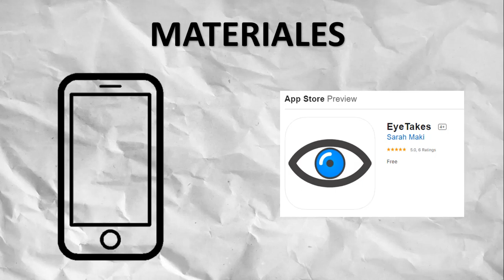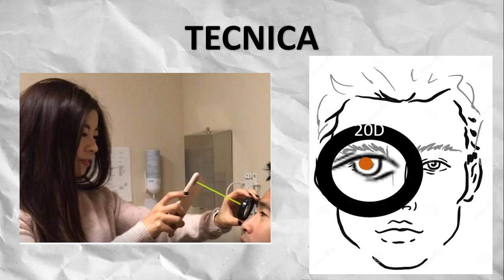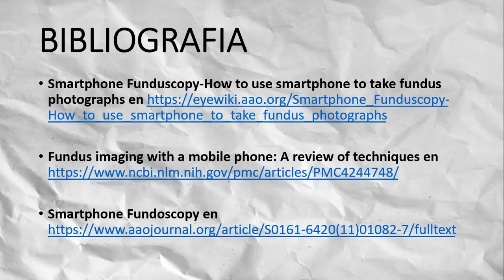Fundoscopia/Fondo de Ojo con Celular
Video educativo sobre la tecnica para toma de fotografias de retina con celular y lentes de 20 dioptrias.

Fundus imaging with a mobile phone: A review of techniques